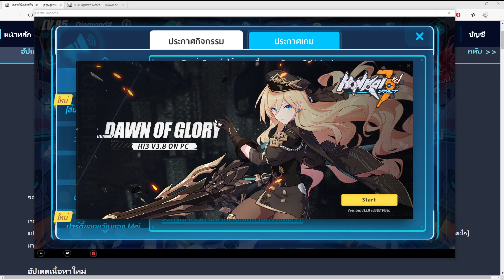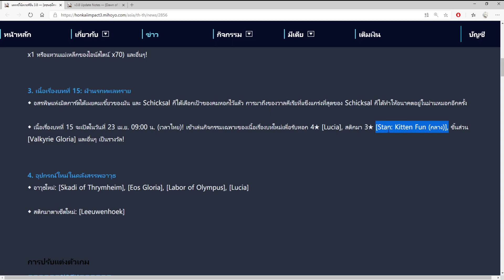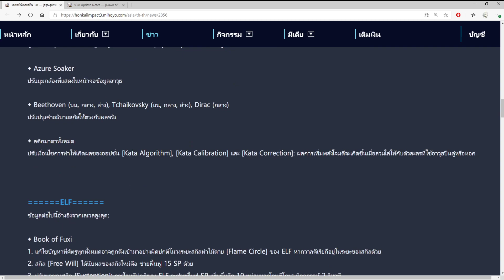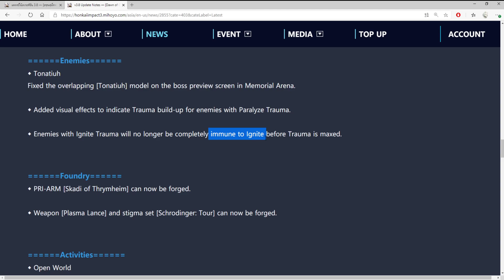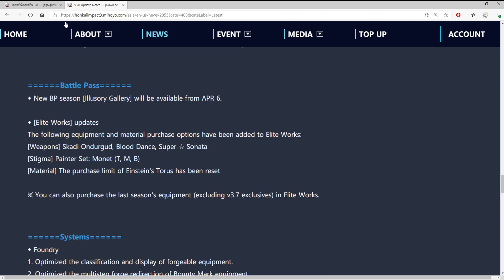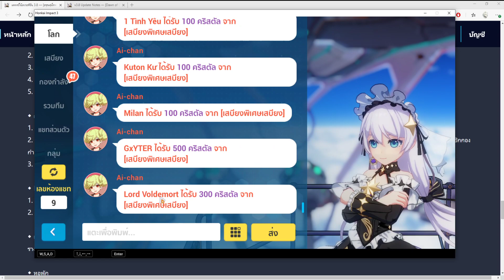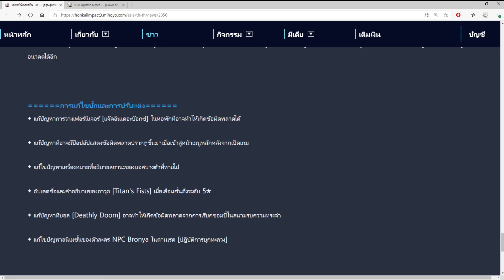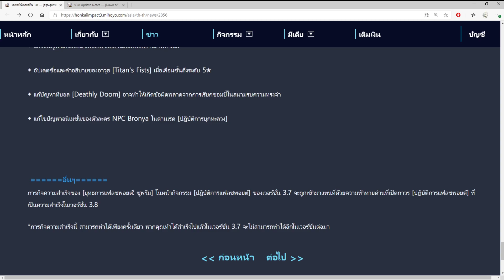อ่านแพทช์ v3.8 ฉบับเต็ม พร้อมเปรียบเทียบในเกมจริง - Honkai Impact 3 Patch v3.8 Review [TH]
**คำเตือนเนื่องจากคลิปมีระยะเวลาที่ยาวพอสมควร แนะนำให้หาอะไรมานั่งรับประทานหรือหาอย่างอื่นมาทำด้วยระหว่างดูนะครับ
-เปรียบเทียบกันจ่ะๆ ไปเลย ระหว่างแพทช์โน้ตกับเกมจริง!
-รู้ไว้จะได้ไม่งง จะได้คุยกับคนอื่นรู้เรื่อง -วางแผนในแต่ละวันได้ดีขึ้น (ในเกมสิ)

-อ่านเองเชิญทางนี้ครับ

-หากเป็นประโยชน์แชร์ให้กัปตันท่านอื่นให้ได้รับรู้ด้วยนะครับ //กราบบบบ

เข้าร่วมกองกำลังปลาทอง
-Tipme[Truemoney]